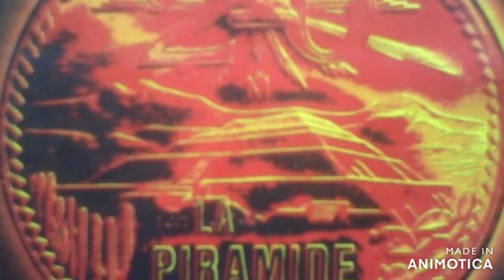Todo el mundo necesita soñar - La pirámide